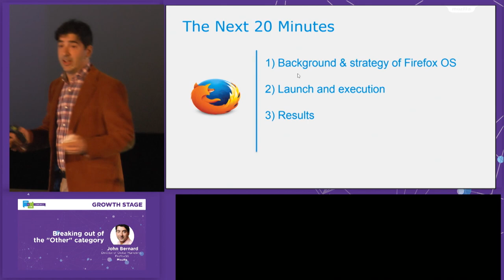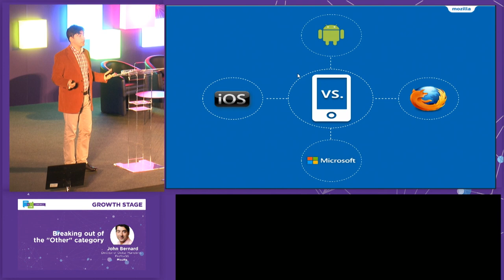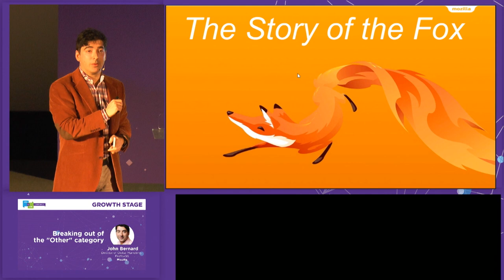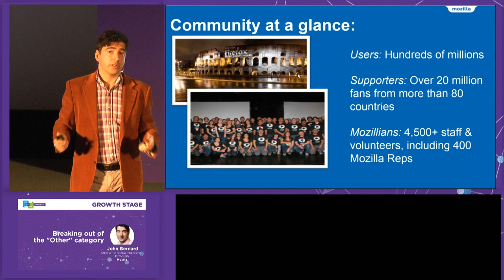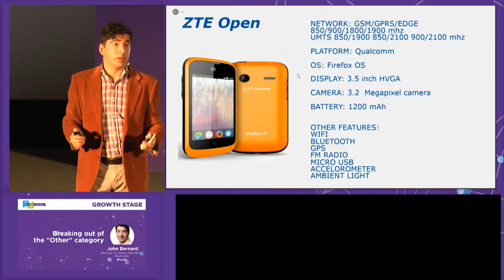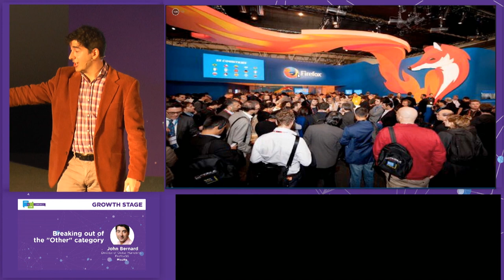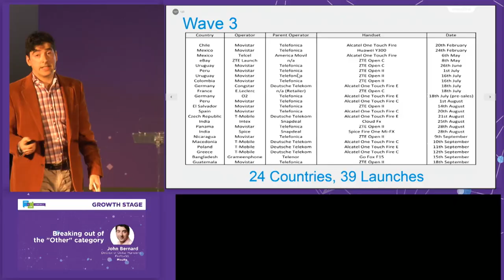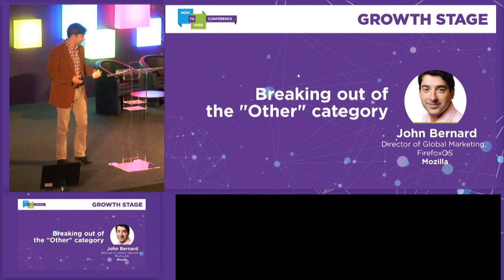How to Web 2015: John Bernard - Breaking out of the "other" category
Firefox OS was launched in July 2013 as an open, alternative platform based on HTML5 for many target audiences: Developers, Consumers and first-time smartphone buyers. John Bernard shared the lessons learnt throughout this journey, from inception to launch and beyond, and discussed how Firefox OS went from an idea to a reality in almost 50 markets world-wide, competing in the ultra-competitive mobile phone industry.